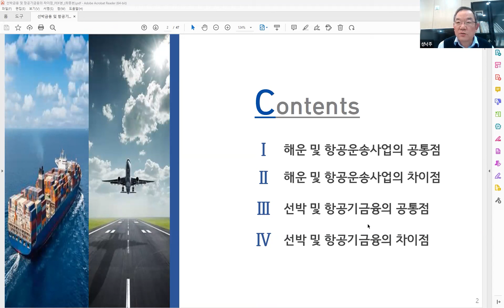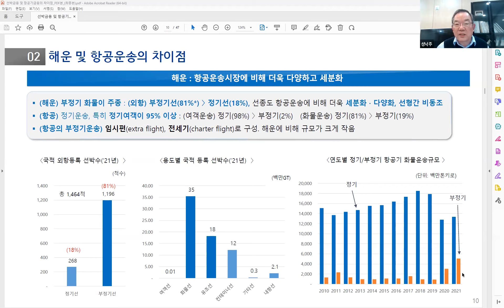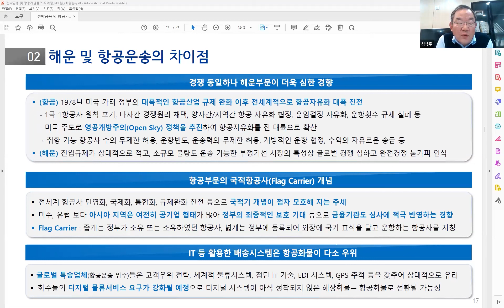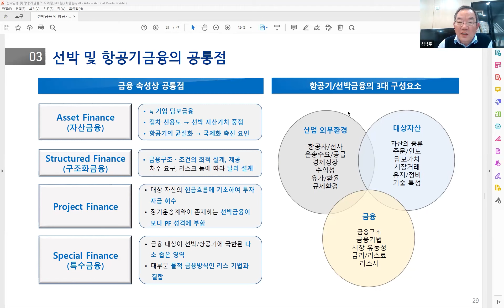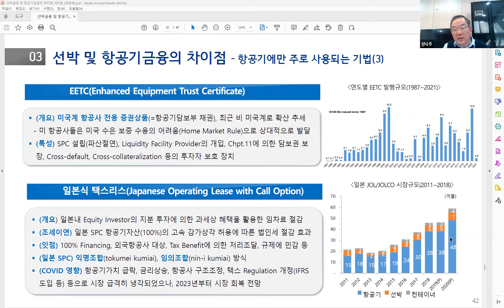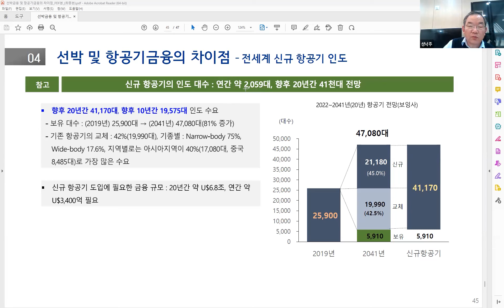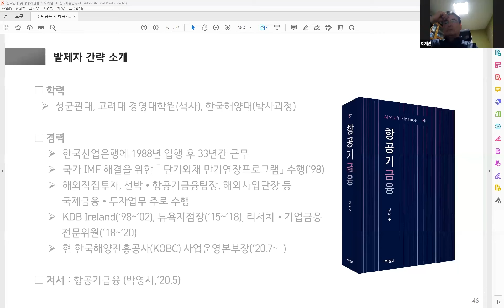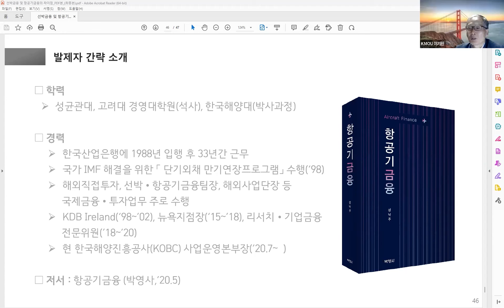[제13회 해양금융포럼] - 해운·항공운송 및 선박금융·항공기금융 차이점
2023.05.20(토), 해양금융대학원에서 주최한 제13회 해양금융포럼 영상입니다.
 - 주제 : 해운·항공운송 및 선박금융·항공기금융 차이점
 - 발의자 : 한국해양진흥공사 사업운영본부 성낙주 본부장님

※ 타임스탬프
00:00 인트로, 인사 및 오늘 발표주제 소개
03:00 한국해양진흥공사 사업운영본부 성낙주 본부장님 발표
58:05 Q&A 및 참석자 개인의견
01:32:22 마무리 말씀

앞으로 해양금융전문가포럼은 매월 3주차 토요일 오후 8시부터 진행됨을 알려드립니다. 많은 관심과 참여바랍니다.

* 제12회 해양금융포럼 (친환경선박 인증을 통한 해운금융 조달, 한국해양교통안전공단 해양환경실 선임연구원 안준건 박사) 영상은 발표자의 요청으로 인해 업로드 하지 않았음을 알려드립니다.
* 사용음원 - Like Spring